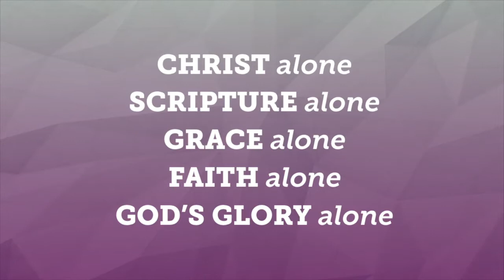Sola Gratia (Grace Alone) Sermon Lead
Sermon Lead for Sola Gratia (Grace Alone)